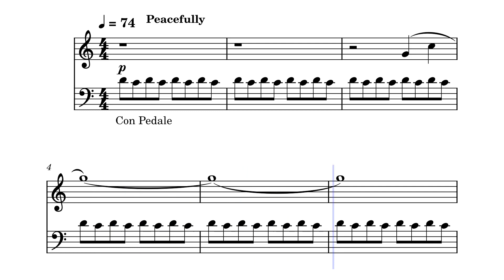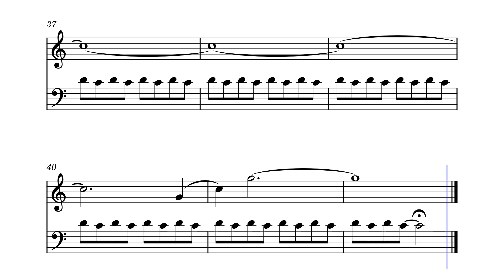RIOPY - Meditation 111 Piano solo score (sheet music, Noten, partition, partitura, spartito)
According to the author, Riopy:
“I hope that, by sharing this piece with the world, I can bring the restorative power of music to others who are also suffering.”

You can also use it to play your own improvisation over it, and remember: there are NO wrong notes.

乐谱
楽譜